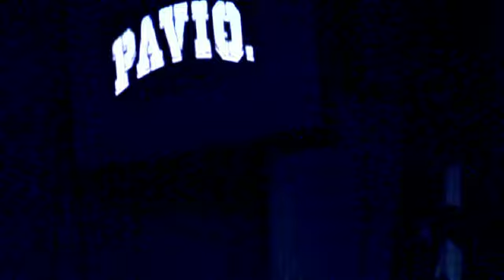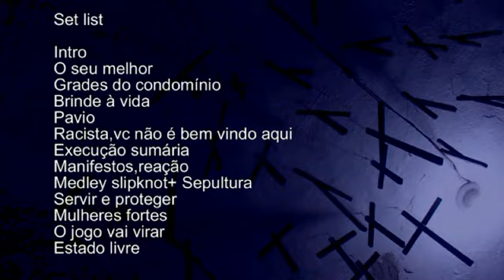Show Pavio no Metanoia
Show no metanoia  no dia 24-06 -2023

Marcelo Gonçalves - voz
Cynthia Tsai - bateria
Pedro Xavier - Guitarra
João Mugrabi - baixo

SET LIST
Intro
O seu melhor
Grades do condomínio
Brinde à vida
Pavio

Racista,vc não é bem vindo aqui
Execução sumária
Manifestos,reação

Medley slipknot+ Sepultura
Servir e proteger
Mulheres fortes

O jogo vai virar
Estado livre